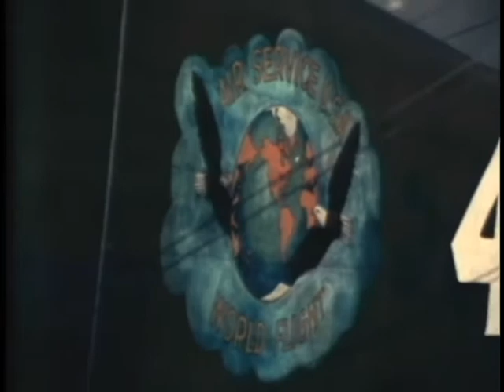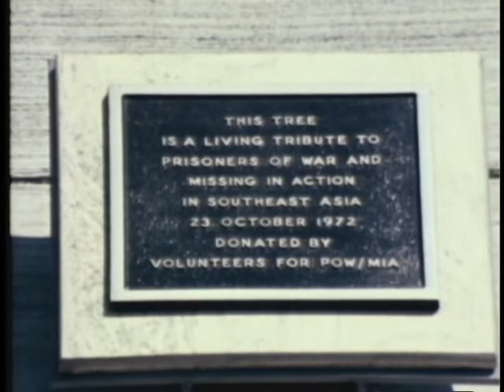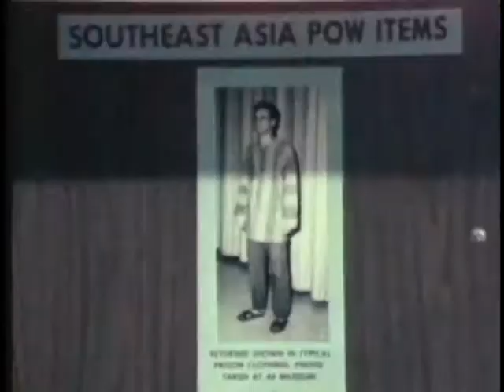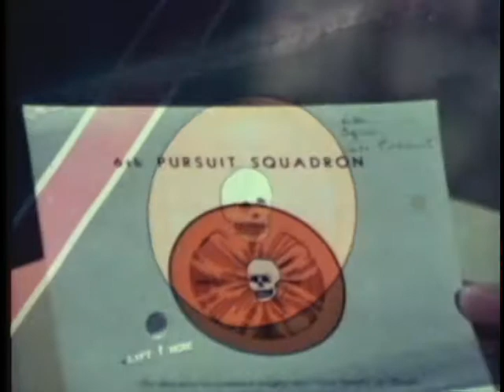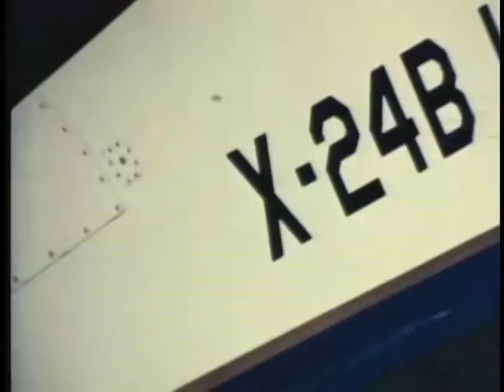Stepping Stones To The Stars (1984)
Depicts The History Of Flight And Air Force Aviation Highlighting Technological Developments From The Early Balloons To Spacecraft. Shows Current Museum Exhibits Interspersed With Historical Film Footage Of The Exhibited Item In Actual Operation.

Pin 600371
Stepping Stones To The Stars